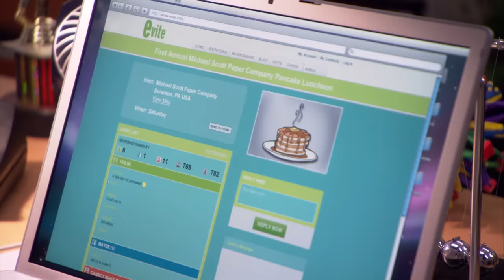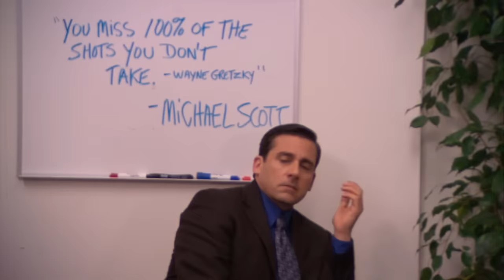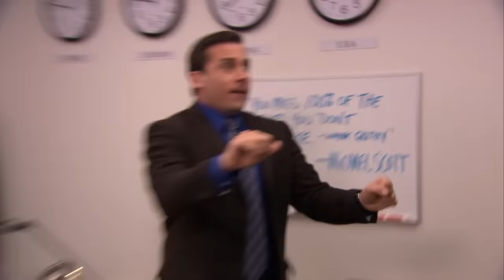A slay in the life of the Michael Scott Paper Company - The Office US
Another day another slay for the Dream Team that makes up the Michael Scott Paper Company

From Season 5 Episode 20: DREAM TEAM - After getting off on the wrong foot with his new supervisor, Charles (Idris Elba), Jim (John Krasinski) finds himself face to face with the new boss in a soccer game in the Dunder Mifflin parking lot. Meanwhile, Michael (Steve Carell), afraid to face the workday, has trouble leaving his house.

and From. Season 5 Episode 21: MICHAEL SCOTT PAPER COMPANY
Dwight (Rainn Wilson) and Andy (Ed Helms) strike up an unlikely friendship and plan a hunting trip. Regional Supervisor Charles (Idris Elba) asks Jim (John Krasinski) for a "rundown", and Jim spends his day trying to figure out what that is. Michael (Steve Carell) hosts a Paper & Pancakes luncheon.